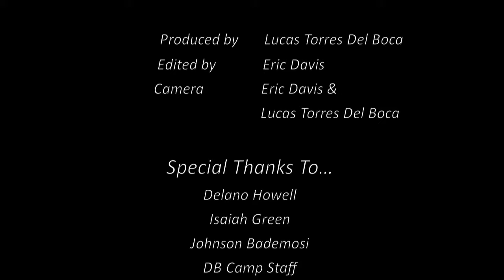DELANO DB CAMP MASTER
Delano Howell from the Indianapolis Colts  serves his community with some of his pro-ball friends by presenting a day-long football camp for the youth.